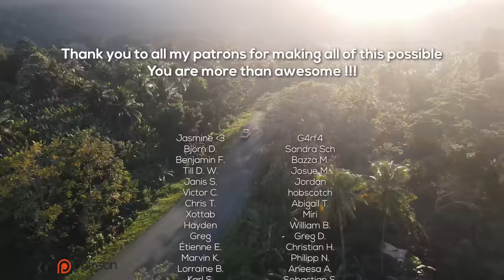A Day In The Life Of A Rastafari in Jamaica !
Music: This is where I get my music from that I use in my videos.